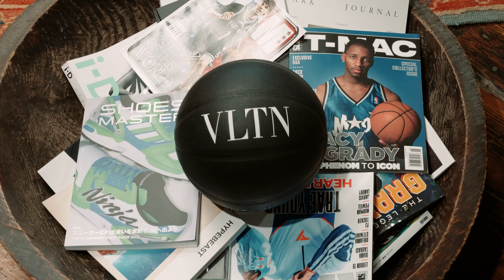The Compound: Behind the Scenes | The Starting Five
Go behind the scenes at The Compound, where basketball conversation spans beyond the hardwood into gaming, music, art, fashion, entrepreneurship and much more.